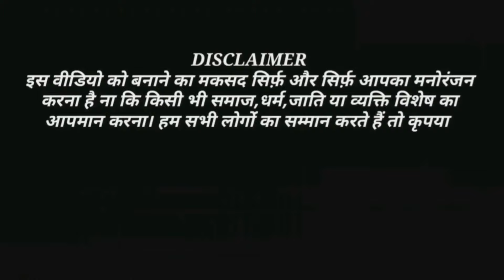दादी अम्मा की कहानियां। Dadi Amma Ki Kahania. Part III. अकबर और बीरबल। Funny Video. San Madlipz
दादी अम्मा की कहानियां।  Dadi Amma Ki Kahania. Part III. अकबर और बीरबल। Pahadi Funny Video. San Madlipz

Thanks for love and supporting our channel. 🙏🙏🙏🙏

1. Himachali Funny Comedy Video

2. Music Channel (Romantic Sad and Emotional songs)

3. Poetry Channel (Love,Sad and Emotional Poetry)